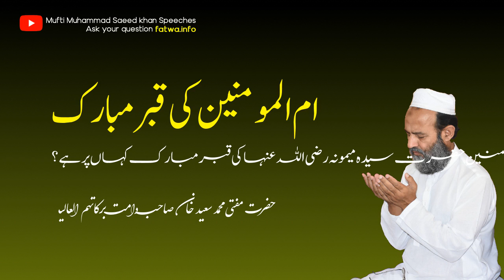Where is the Qabar (Grave) of Umm al-Momineen Hazrath Sayyidah Maimoona Radi Allahu Anha?